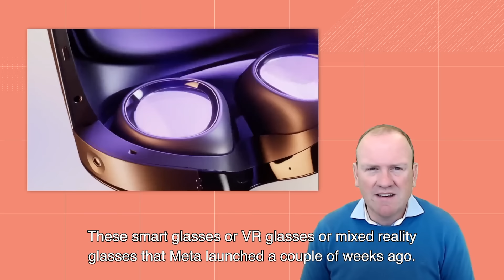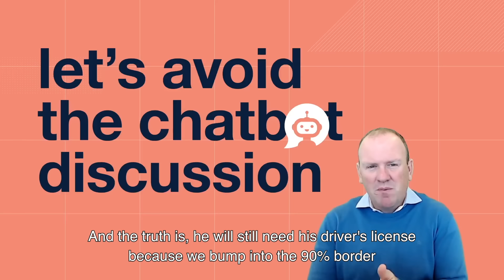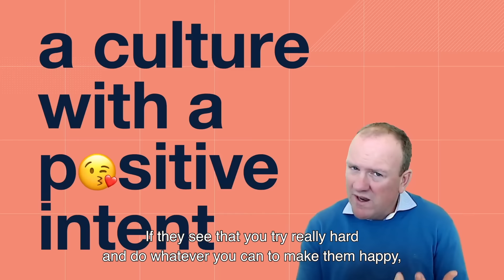The 90% tech experience -- by Steven Van Belleghem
Do you know about the 90% tech experience? It’s when technology doesn’t manage to reach its full potential: it ends up remaining nice to have, but not the life-changing product it could be.

Steven Van Belleghem is a customer experience enthusiast! He loves to share this passion with a broad audience via keynote speeches, books and social media content.

Over the past years Steven has given more than 1.500 presentations at events in over 45 countries. His core expertise is the future of customer centricity and customer experience. The combination between customer-centric thinking, the latest technologies and the human touch is the guiding principle in Steven’s stories.
Steven is an entrepreneur. He is the co-founder of inspiration agency Nexxworks and social media agency Snackbytes. As an investor he is also involved in the fast-growing digital agency IO Digital and AI scale-up Hello Customer. Finally, Steven is also on the board of directors of Plan International.

In addition to his entrepreneurial activities Steven is a part-time marketing professor at the Vlerick Business School and a guest lecturer at London Business School. His opinion is often shared in media like Forbes, Warc, The Guardian,… Steven has authored five international bestsellers and has sold more than 150,000 books. His work has been translated into seven languages and he is the recipient of a variety of awards (most innovative marketing book, best marketing book, best international business book).